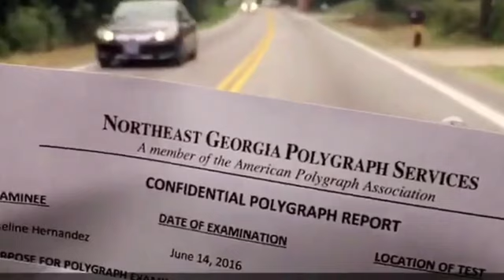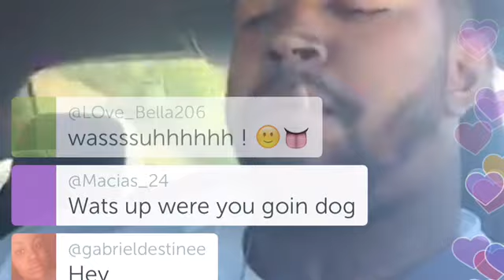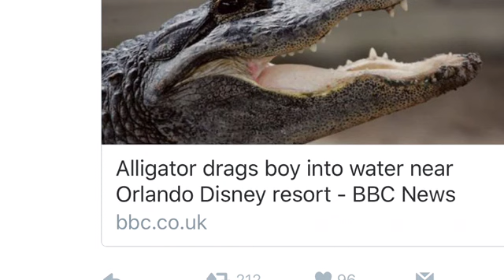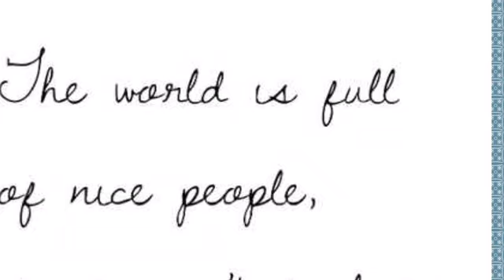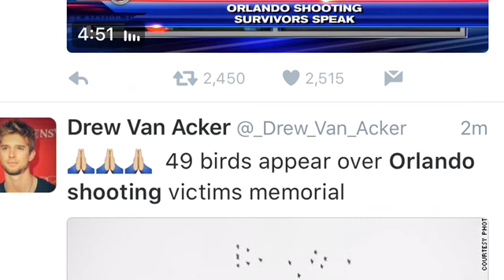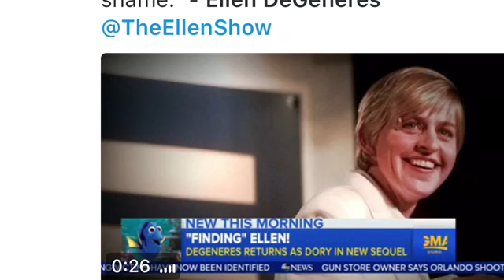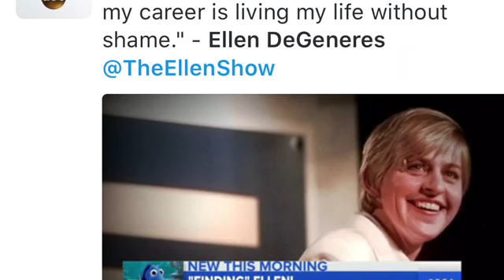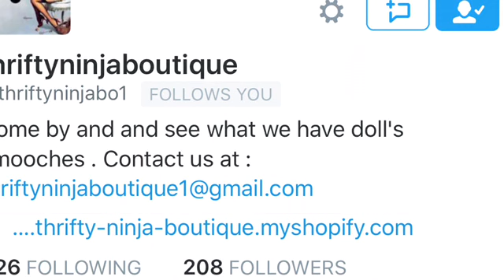Dirt Alert/Tommie was banned from LHHATL Reunion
Happy Birthday Mother..Tommie was banned from Reunion. Joseline Hernandez, Stevie J.,Kevin Hart and Lil Wayne. Please go check out Thrifty-Ninja-Boutique.myshopify.com